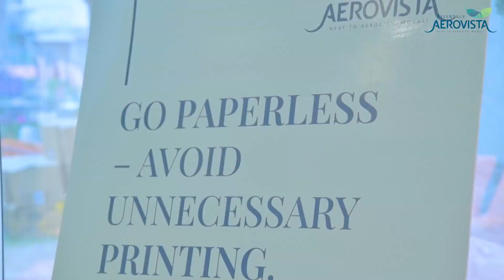Riverdale Aerovista Celebrates Earth Day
To celebrate Earth Day, Riverdale Aerovista organized a special talk on sustainability and energy conservation.

The event featured various activities and conversations on key sustainability topics. Take a sneak peek into how Riverdale Aerovista residents commemorated Earth Day.